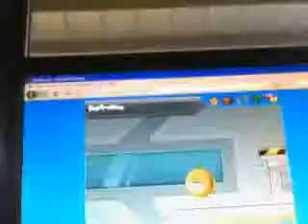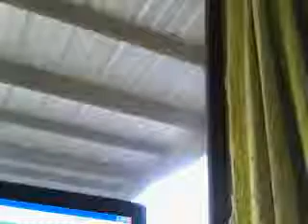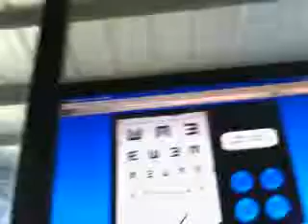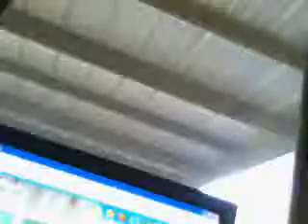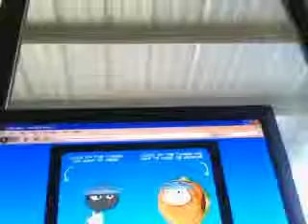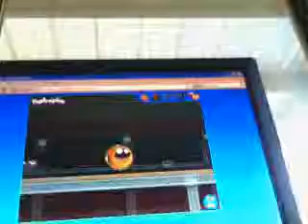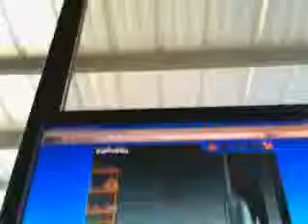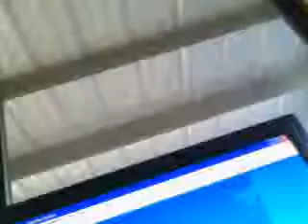Poptropica Spy Island walkthrough part 1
srry i had to do it in parts and srry i went off focuse alittle